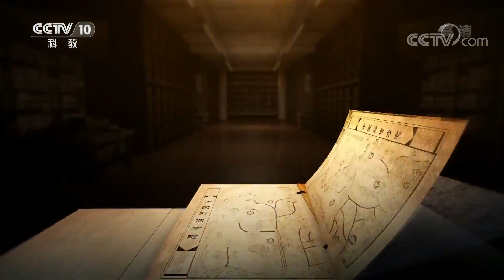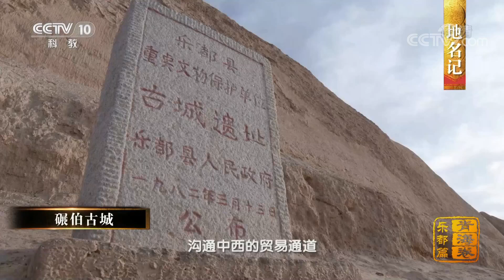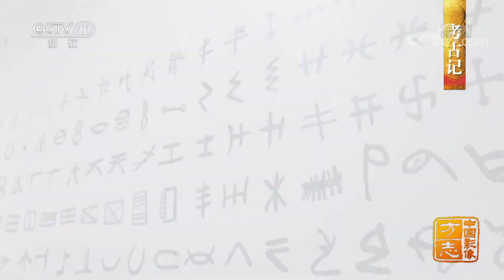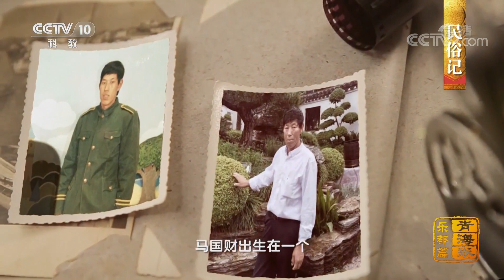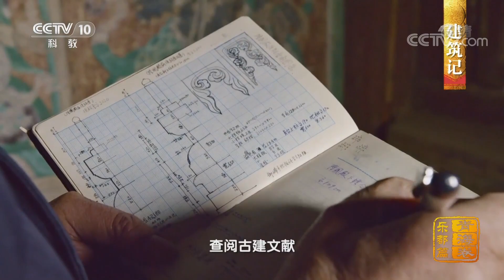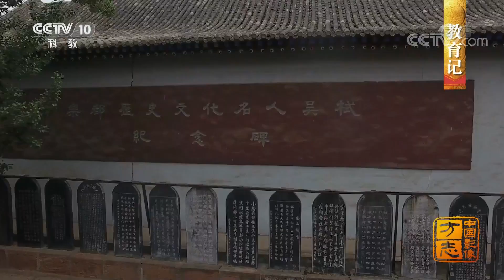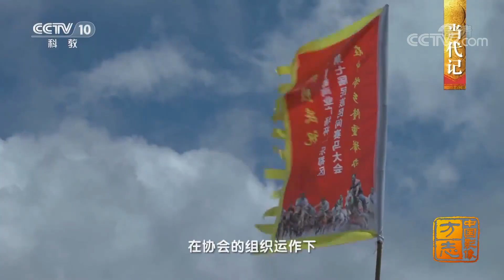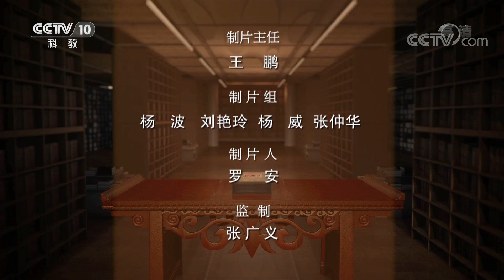《中国影像方志》 第396集 青海乐都篇| CCTV科教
本集主要内容：
  1929年青海建省，改碾伯县为乐都县。2013年，海东市成立，乐都县改为乐都区。2002年5月，占地面积达5830平方米的柳湾彩陶博物馆建成。2017年，瞿昙寺高清数据采集项目也正式启动，借助现代科技，隐藏深山600多年的瞿昙寺，正以新的姿态重新进入历史大视野。从游牧骑射到耕读传家，从战略要冲到文旅新区，乐都总能在历史的螺旋中找到自己的定位。
（《中国影像方志》 第396集 青海乐都篇）